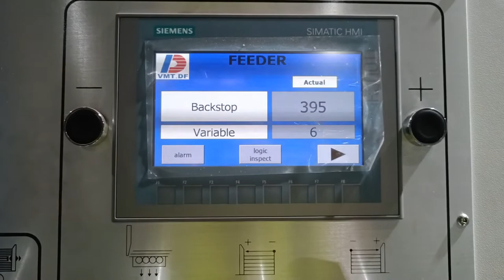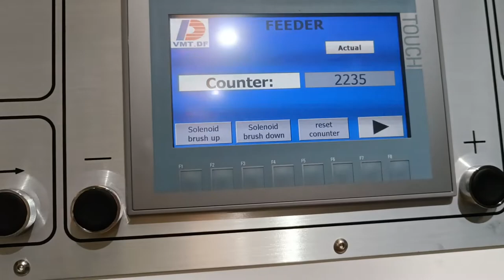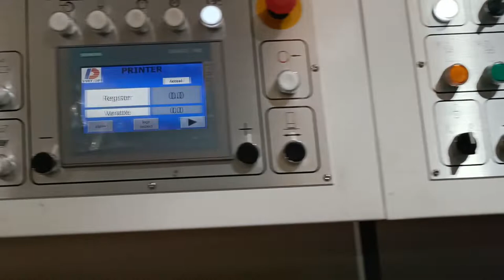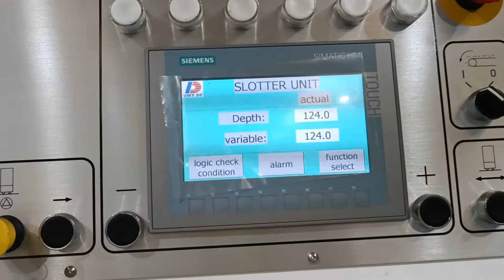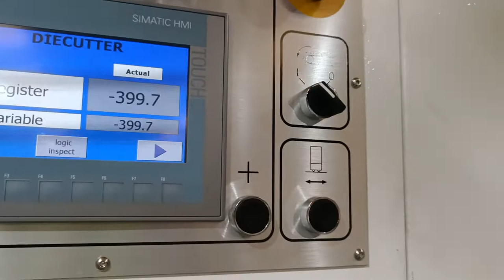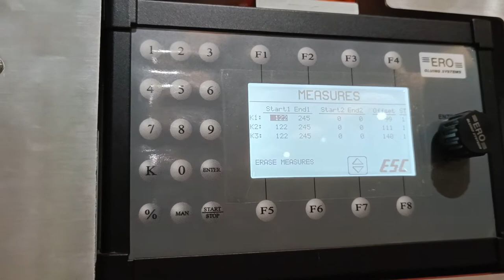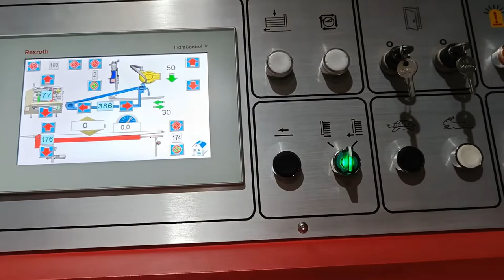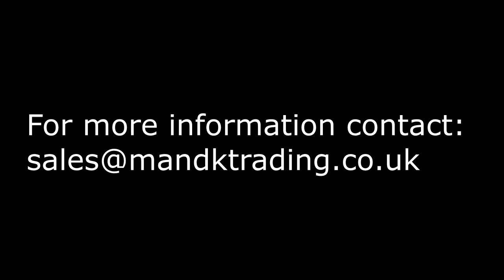Dongfang - APSTAR HG2 1228 - Casemaker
This video shows a Dongfang APSTAR HG2 1228 being installed by M & K Trading Ltd/FENgineering Ltd at a customers factory, and had the machine up and running in quick time!